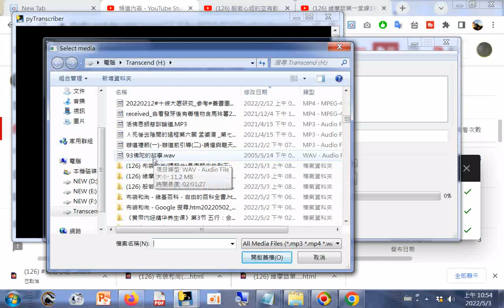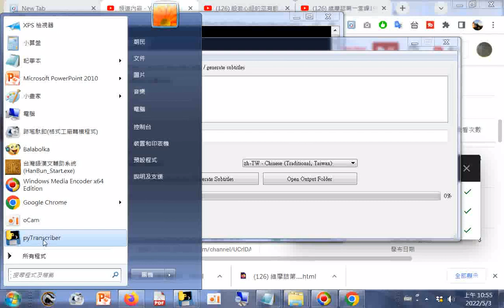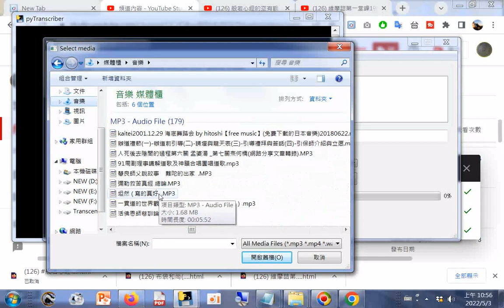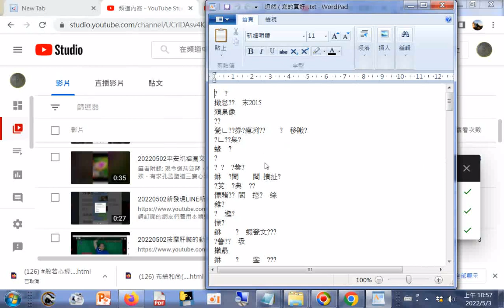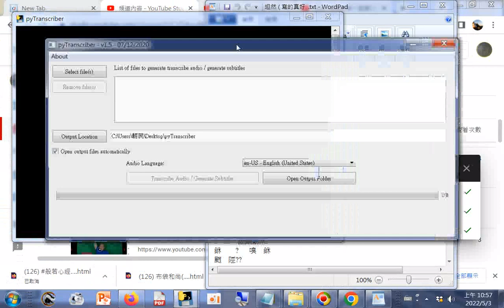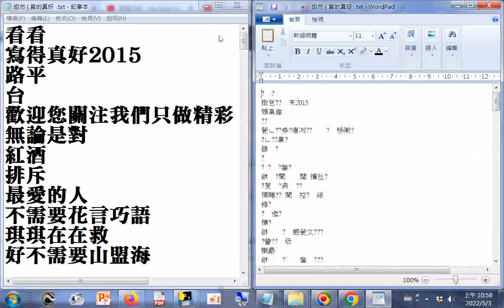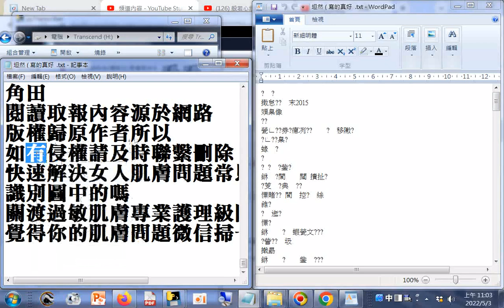S2T(Speech to Text)，操作例子-- 坦然(寫的(得)真好)mp3轉成純文字，要用記事本程式開啟，此次正確率不高